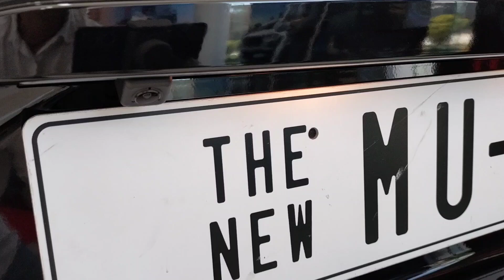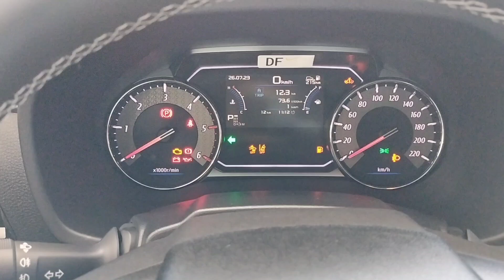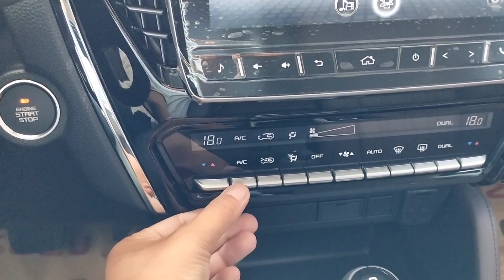New 2024 ISUZU MUX Revolution 4WD Black Color - Luxury SUV 7 Seats | Exterior and Interior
2024 ISUZU MUX Revolution 4WD Black Color - Luxury SUV 7 Seats | Exterior and Interior Details

Special Thanks To : ISUZU Cambodia